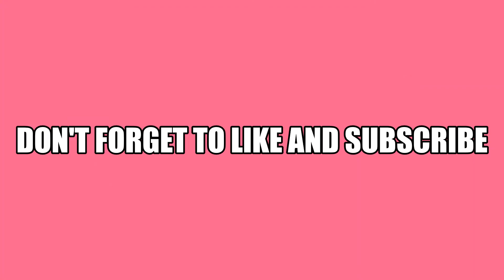Time-lapse Drawing of Girl with Flowers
A time-lapse doodle. A girl who finds comfort in the flowers.